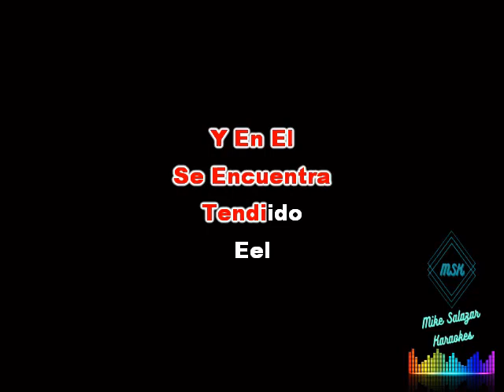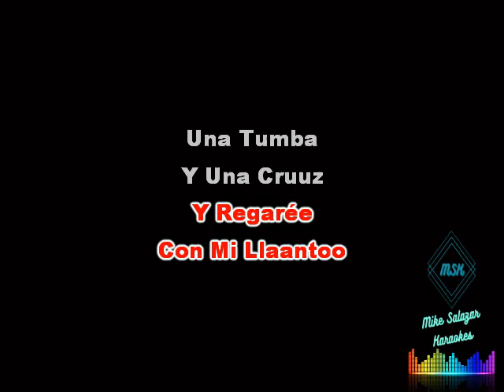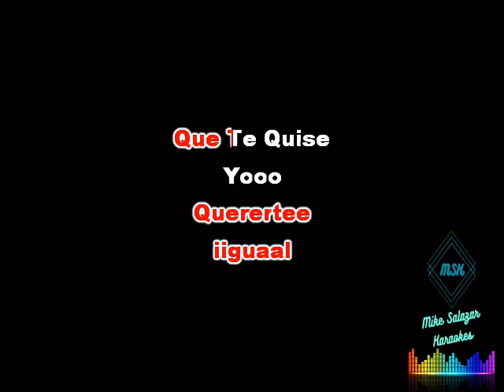cuatro cirios - Javier Solis - karaoke